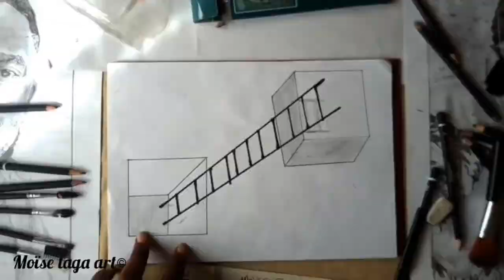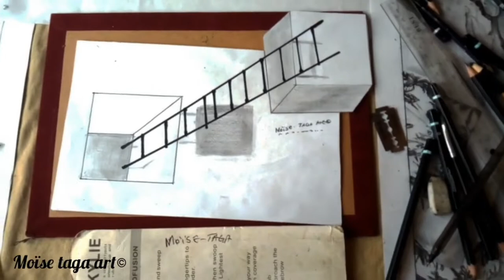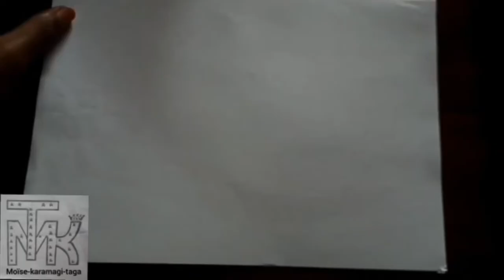#8 oeuvres miraculeuses du talentueux artiste dessinateur de l'ituri "Moïse taga"num 0819272126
#8 oeuvres talentueuses D l'artiste dessinateur Moïse taga